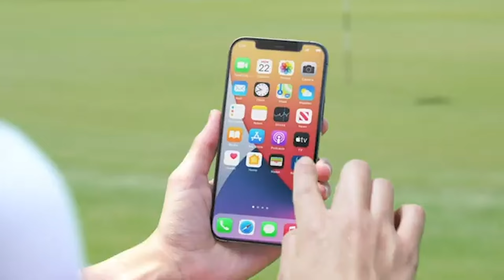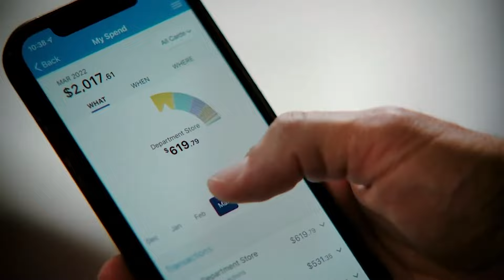WhatAPlayWednesday (March 27, 2024)